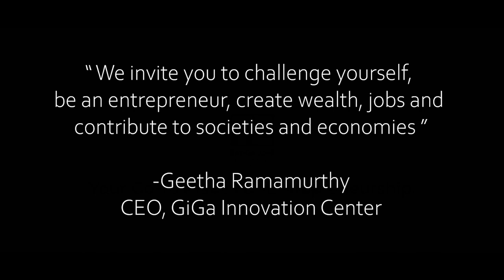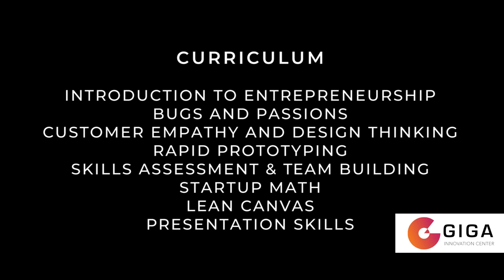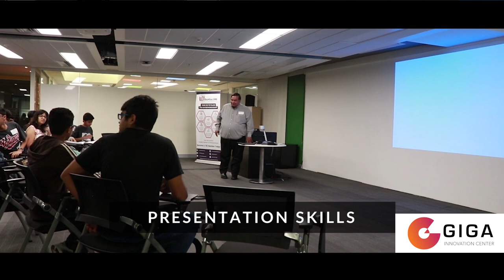GiGa AEP Video